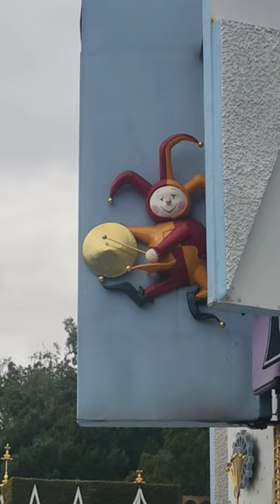Gong Jester arm moves when playing instrument! It's a small world clock tower Disneyland (1/29/2023)